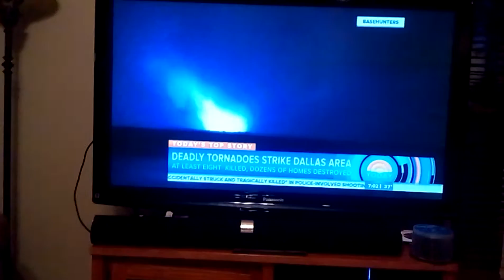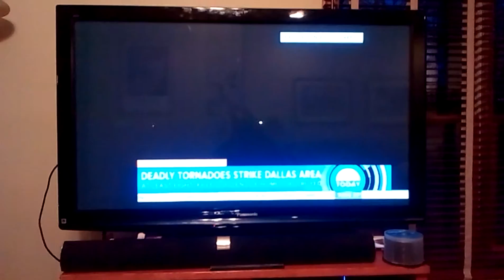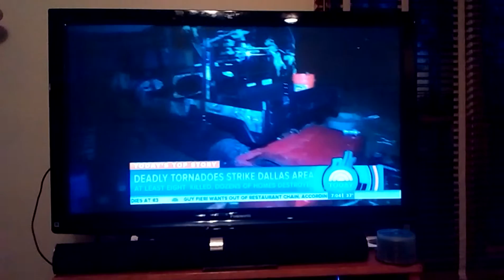TODAY Show Weather Coverage